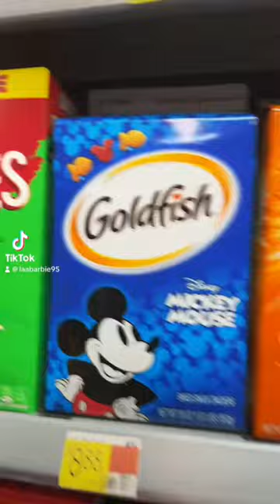goldfish large mickeymouse suscribe